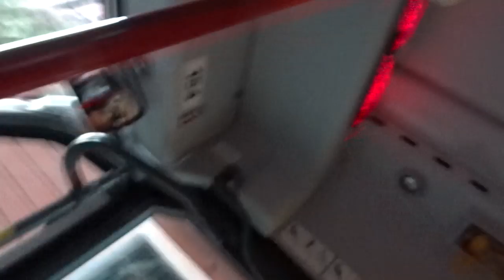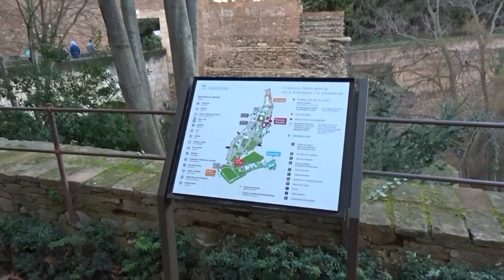VISITING ALHAMBRA WITH MY BOYFRIEND | LOBELO